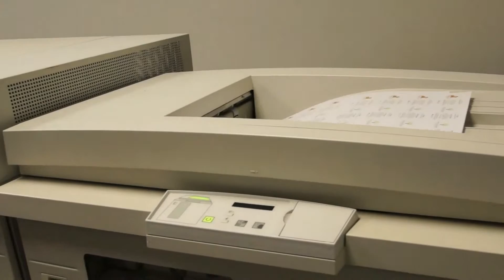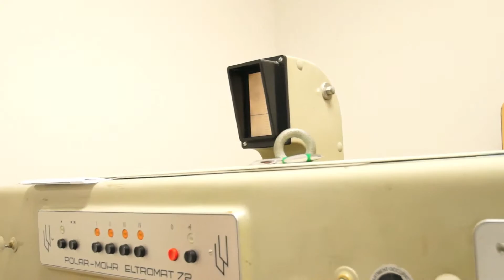Making Business Cards In Fort Lauderdale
Making business cards in Fort Lauderdale is a three minute video that shows the process of creating the graphic files, printing on a digital printer, and then cutting and packing the business cards. This is all done in-house in Fort Lauderdale, Florida at Maddy's Print Shop.